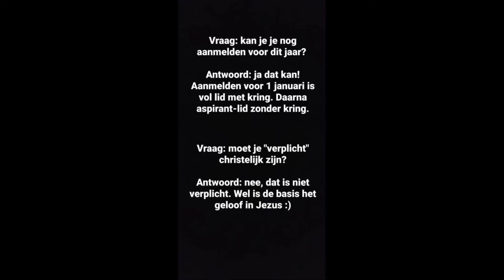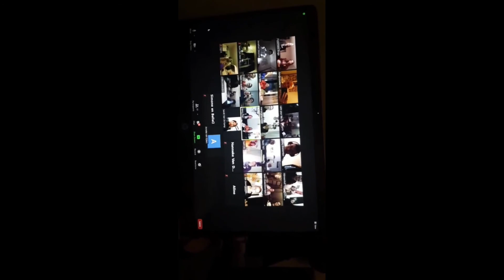Studentenvereniging take-over - Ichtus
Bekijk deze en andere take-overs ook op onze Instagram!